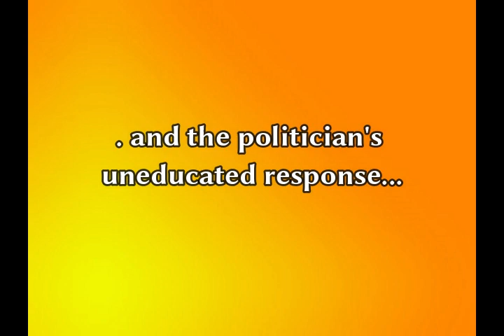The Girl Who Wants To Eat Babies (A Modest Proposal) Who is Jonathan Swift?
For crying out loud people read Jonathan Swift! It's worth it -